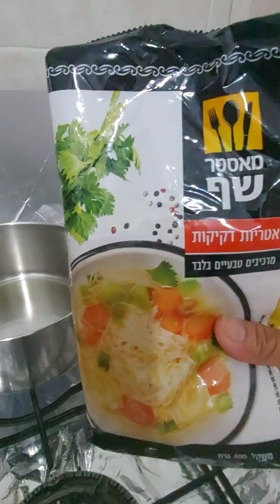EVERYDAY LIFE OF A CAREGIVER IN ISRAEL fypシ caregiver caregiverisrael #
A DAY IN MY LIFE AS A CAREGIVER IN ISRAEL